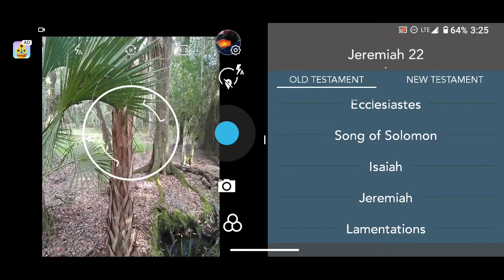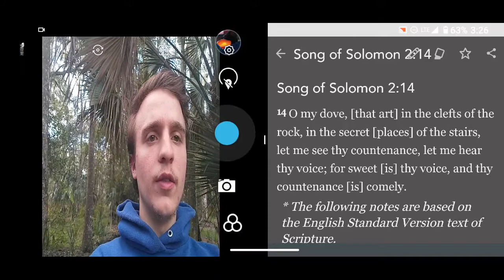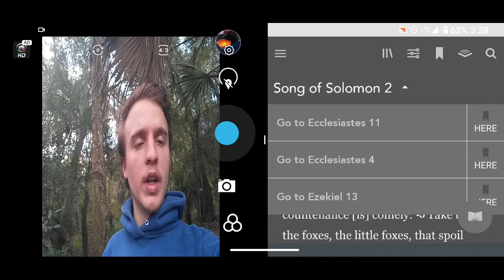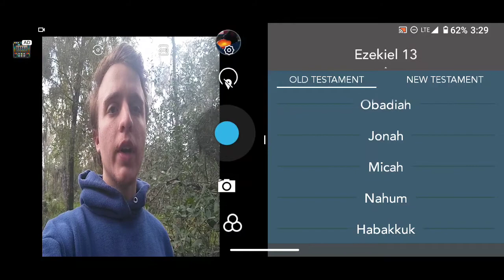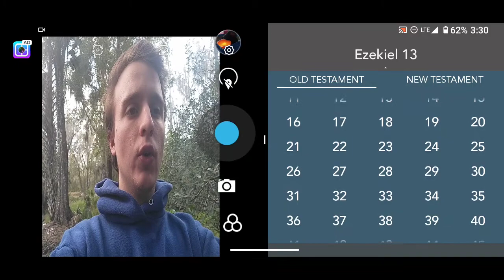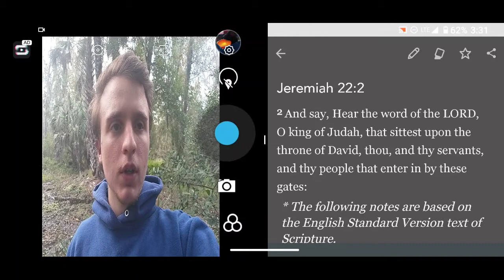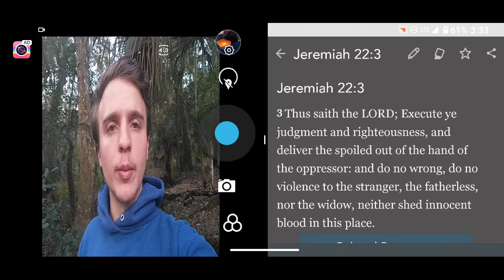What Is That Fox?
Video By Tristan
+I gathered up more confidence probably              because nature is so nice.
+God made this beautiful world.
+I hope everyone enjoyed watching.
+Be careful of them foxes!!!